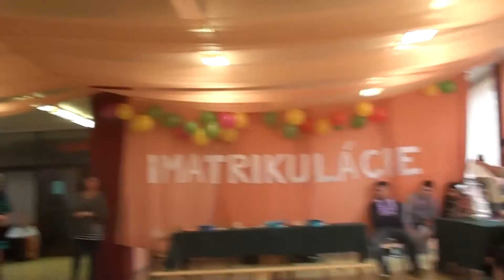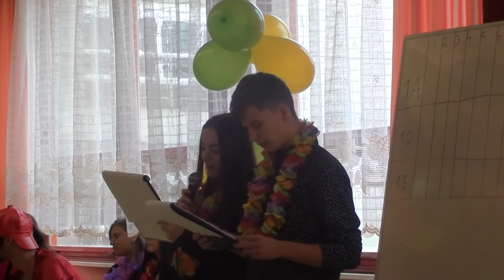SOŠt Tlmače - Imatrikulácie 2017